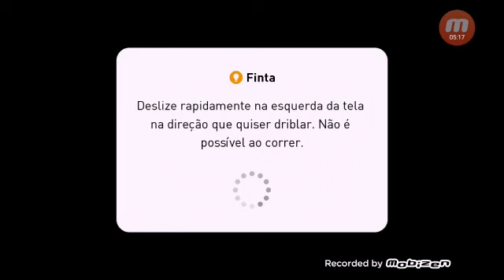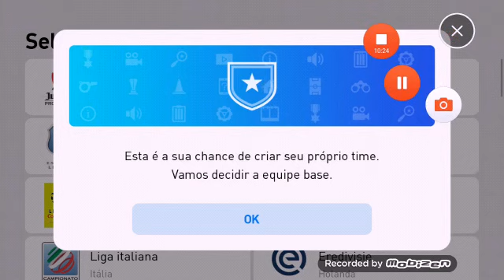Jogando Pes 2019(Esse jogo é Bom?)